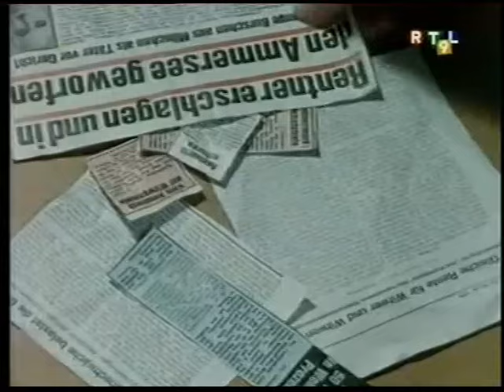le renard épisode 028 témoin oculaire